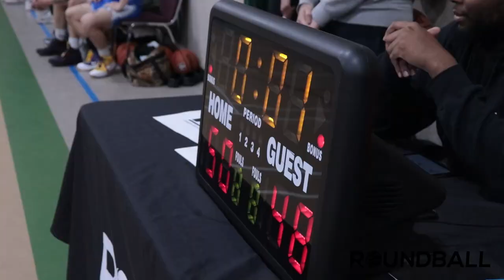2022 Surrey Spring Rec League - Spirit Bears vs Pirates - Round Ball BC Men's League